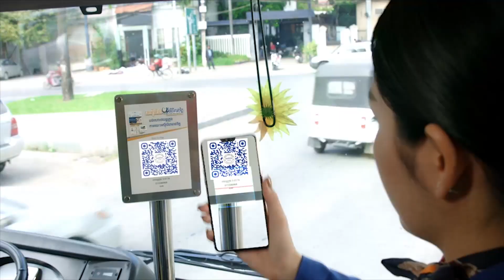Sam Kosal ឈប់ធ្វើឲ្យខ្លួនអ្នកនៅក្រទៀតទៅ! Learn this to be richer!